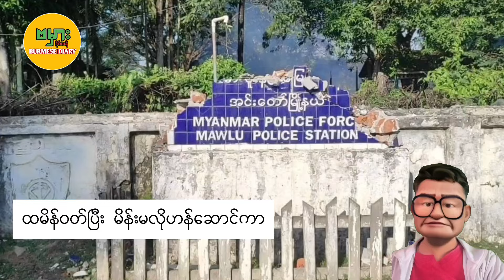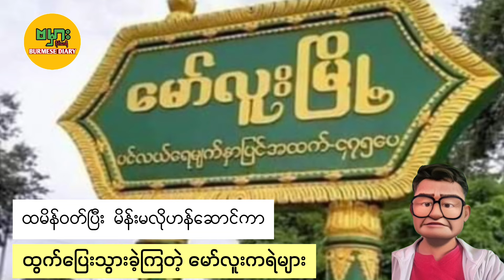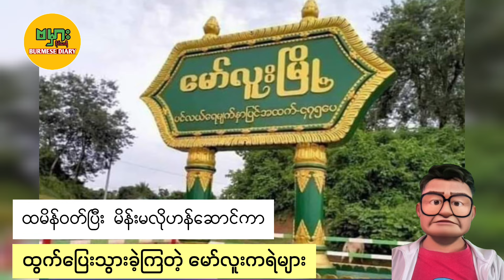ကိုရွှေဘတို့ ထမိန်ခြုံပြီးထွက်ပြေးတဲ့ မော်လူးတိုက်ပွဲ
ထဘီခြုံတဲ့ ရွှေဘ